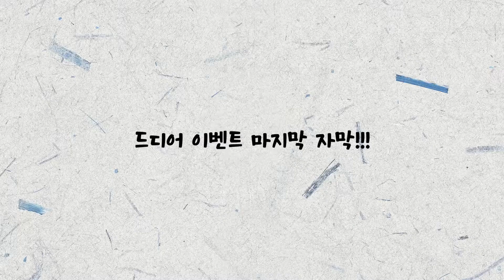★하트시그널자막스타일18종무료배포★프리미어프로모션그래픽자막18종무료배포!PremiereProsubtitle templatesFree예능무료자막23종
지난번 이벤트 마지막 당첨자분의 자막입니다!
옐로우그린 yellow._.greeen 하트시그널자막
프리미어 프로 2021버전에서 만들어졌습니다 21버전 이하는 사용 불가입니다!

11.15.16.G마켓 산스
G마켓 산스 TTF

- 모든 폰트와 프로그램은 라이센스를 지불하여 사용중입니다.

  이를 사용시 수정 및 재배포 판매는 불가하니 주의해 주십시요

- 영상에 쓰인 자료를  자유롭게 사용할 수 있으나 "수정"하여 "재배포"
  시  법적 책임을 물을 것입니다.

디자인,일상,편집디자인